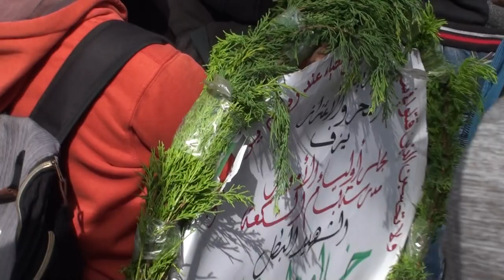Khaled Waleed Tayeh martyr funeral - Nablus, Palestine 28/36